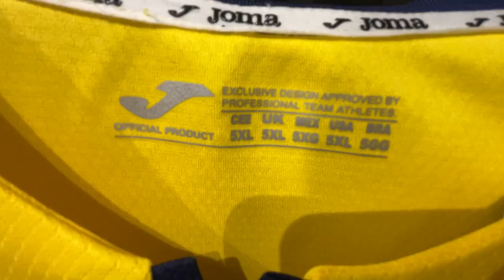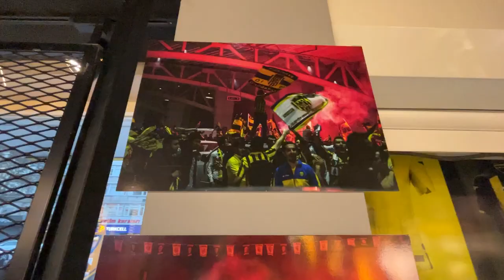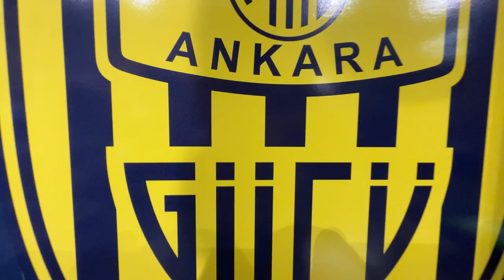Ankaragücü Store - İbrahim Albayrak Röportajı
MKE Ankaragücü Genel Müdürü İbrahim Albayrak ile Ankaragücü kulübü, Ankaragücü taraftarları ve projeler hakkında röportaj gerçekleştirdik.